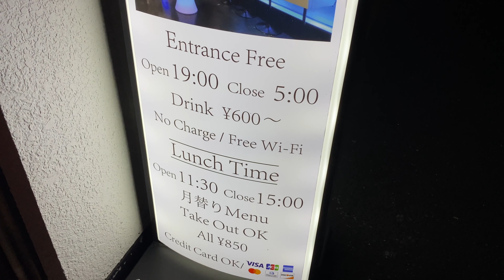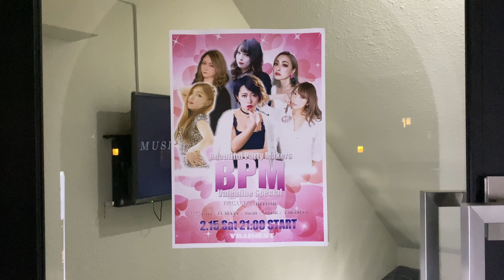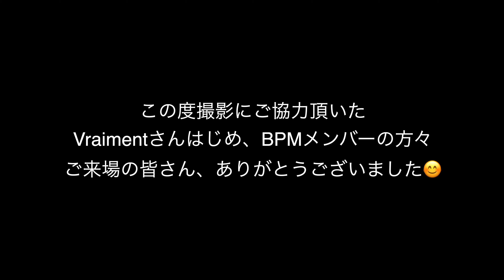【五反田のナイトクラブ Gotanda Nightclub】『VRAIMENT』に行ってみた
🔽【渋谷の1000円終日飲み放題 DJバー 】Voyager Stand渋谷 へ行ってみた (Shibuya 1000 yen all you can drink DJ Bar )